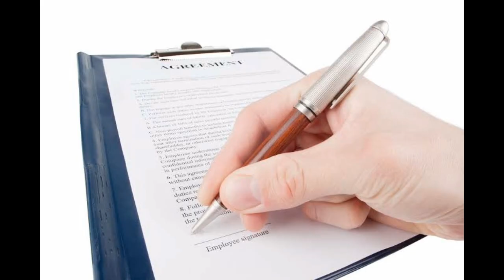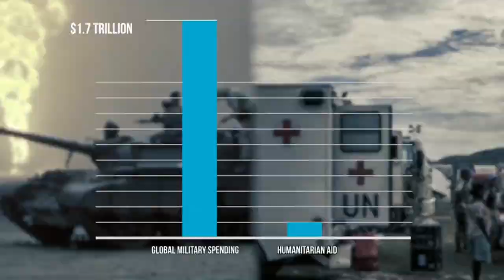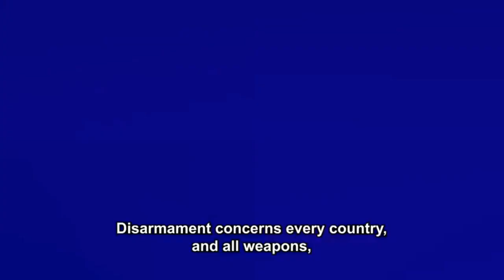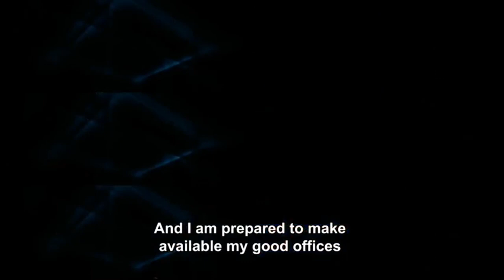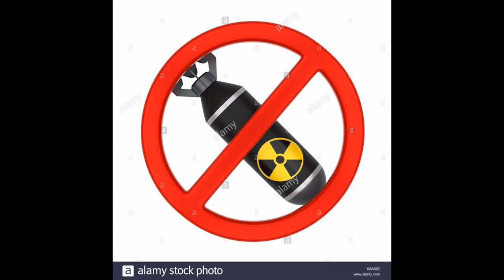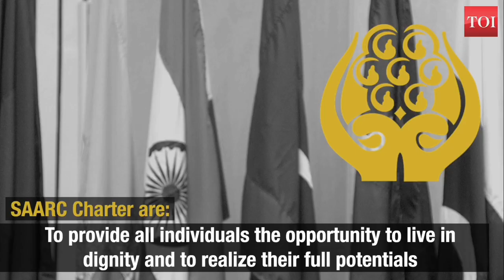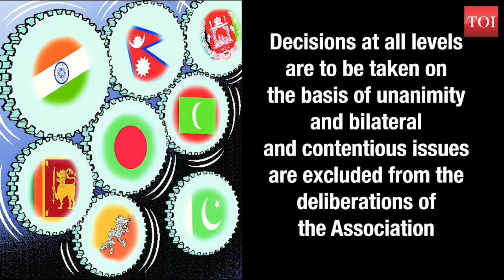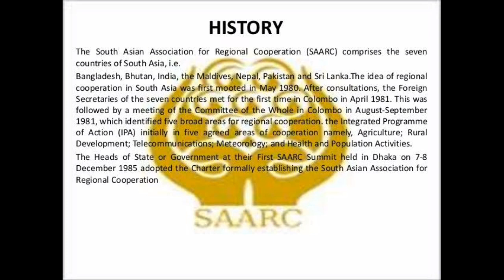IDEAL & ADHARSH GRADE X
Class:10
Subject:Social Science
Part:Civics Unit 4
Portion:India's Foreign Policy